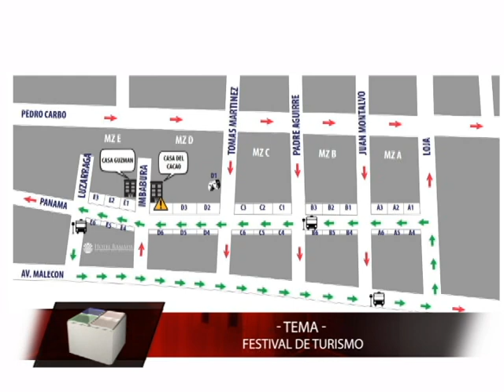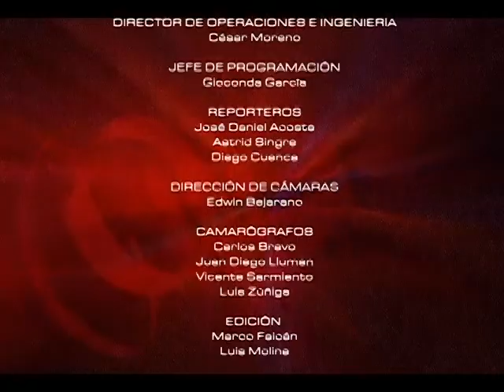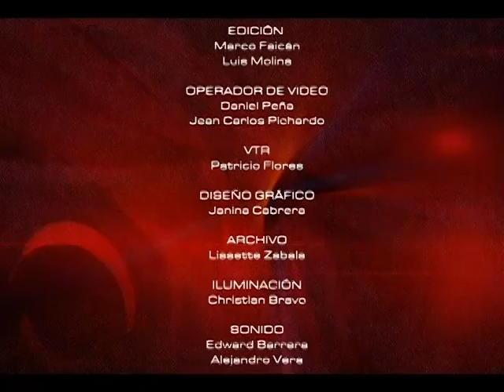MESA DE ANÁLISIS ARTE Y CULTURA - FESTIVAL DE TURISMO